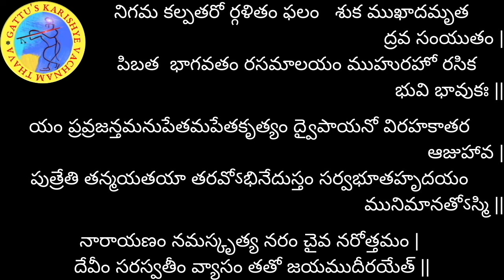శ్రీమద్భాగవతం - 55వ రోజు